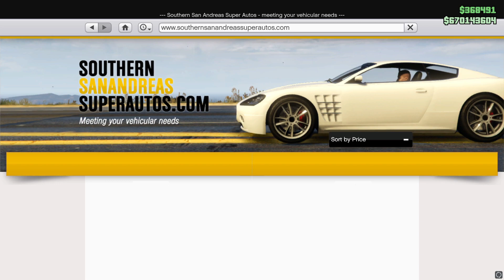GTA 5 Online - Albany Cavalcade XL Customization (The Chop Shop DLC)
In this video I customize the Brand New Albany Cavalcade XL in GTA 5 Online !

If you've been enjoying the content and finding value in what I create, consider supporting my creative journey by buying me a coffee